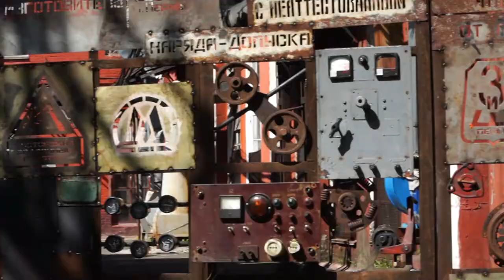DFLive 2019 | Фестиваль на заводе Шпагина | Дягилевский фестиваль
Рассказываем как Дягилевский фестиваль проходит на территории завода им. Шпагина.